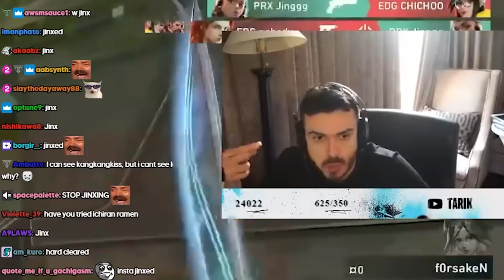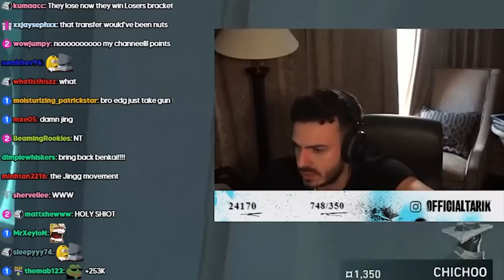Tarik Reacts to EDG vs Paper Rex | LOSER GOES HOME | VCT Masters Tokyo 2023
Tarik reacts to EDward Gaming vs Paper Rex in the playoffs stage of VCT Masters Tokyo! Watch along with tarik to see which team comes out on top and makes playoffs!